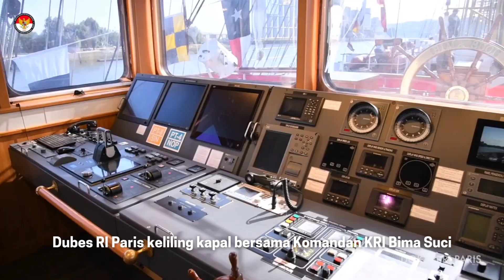KRI Bima Suci Kibarkan Merah Putih di Utara Prancis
🇮🇩 KRI Bima Suci mengarungi lautan dan samudera dari Asia ke Afrika lalu ke Eropa. Di Prancis, @kri_bimasuci bersandar di Rouen memenuhi undangan @armadarouen2023 dan melakukan misi promosi budaya Indonesia.

Ribuan warga Prancis naik ke atas KRI Bima Suci setiap harinya untuk mengagumi kemegahan kapal layar latih milik @tni_angkatan_laut ini.

DubesRIParis naik kapal bersama Panglima Komando Armada RI untuk memberikan pembekalan kepada para taruna @akademiangkatanlaut dan menghadiri resepsi/cocktail party “Malam Budaya Indonesia di atas KRI Bima Suci”, yang dihadiri lebih dari 100 undangan.

Aneka atraksi dan pertunjukkan seni dan budaya Indonesia yang ditampilkan prajurit KRI Bima Suci dan para taruna AAL setiap harinya di Rouen sukses jadikan Indonesia sebagai buah bibir warga Prancis sepakan ini.

Terima kasih KRI Bima Suci. Selamat melanjutkan perjalanan. Sampai berjumpa lagi di lain kesempatan. Jalesveva Jayamahe !

🇫🇷 Le navire indonésien, KRI Bima Suci, a participé à l’Armada de Rouen 2023. Il était le plus grand navire présent cette année avec ses 111,20 mètres de longueur et 13,65 mètres de largeur. Il a aussi parcouru la plus longue distance pour arriver à Rouen.

Ambassadeur Oemar et le Commandant du Commandement de la flotte dans la Marine indonésienne ont invité une centaine d’invité pour la “Soirée Culturelle Indonésienne à bord KRI Bima Suci”. Ils sont aussi partis à la rencontre des cadets de l’académie navale de la République d’Indonésie.

Les marins indonésiens sont aussi allés sur les rues de Rouen pour le défilé de l’art et la culture indonésienne. Une grande opportunité pour présenter la culture du pays au Rouennais et les inciter à visiter l’Indonésie cette été.

Á la prochaine KRI Bima Suci.